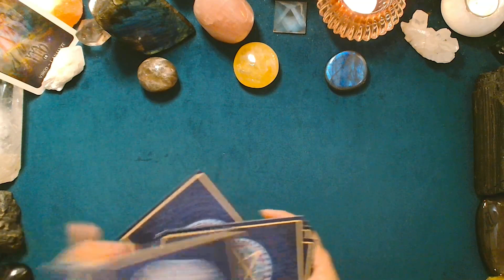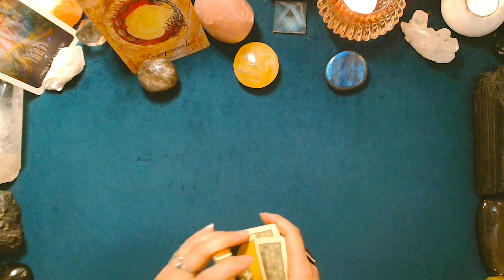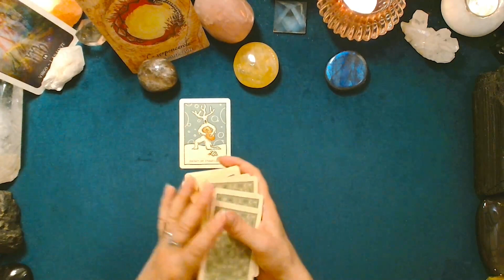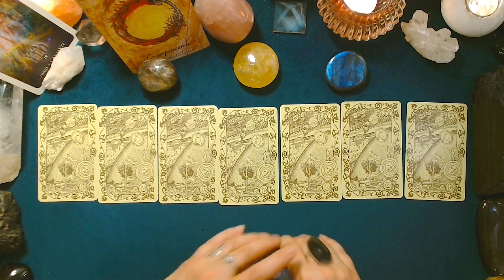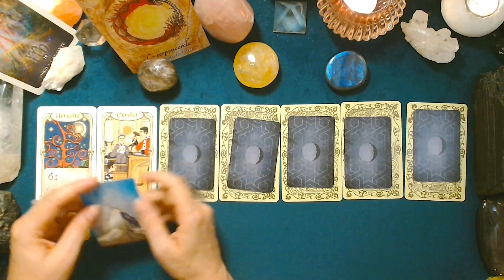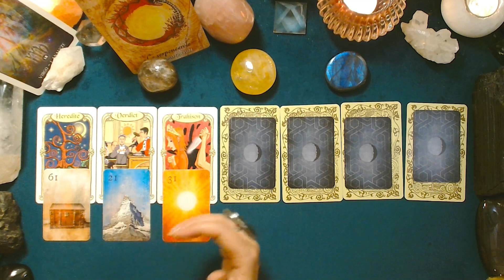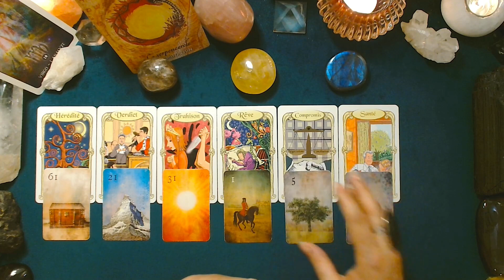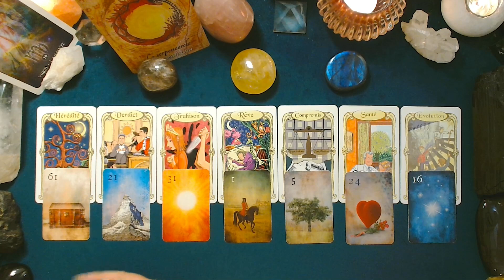♍ VIERGE ♍ - PLEINE LUNE en Poissons et tirage du 28 août au 03 septembre 2023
Jeux utilisés pour ce tirage:
-Green Glyphs Tarot
-Oracle des Miroirs
-Mondnacht Lenormand